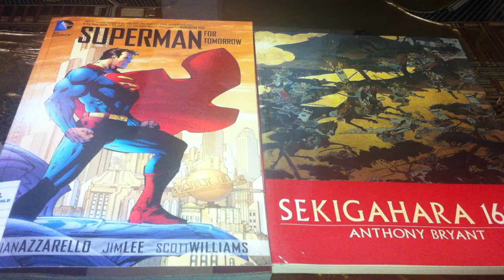Simplicity of Logic 08: Friendship: The sincerity of the "Selfish" self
Today's topic is on the idea that friendship is based on the idea of choosing a person as a friend that makes a difference in one's life and in essence through 'Selfish" means. This applies to both sides and thus a mutual benefit. The benefits being laid on the self to choose be it physical or mental. Thus, the virtue of sincerity, which one argues of friendship is based on the self and not like in most people's mind, the sincerity  of the other.

This is a old topic that was written in the author's Blog 'The Simplicity of Logic' in 2011 (links provided below).

Till next word...

The Simplicity of Logic Blog with the article written in 2011